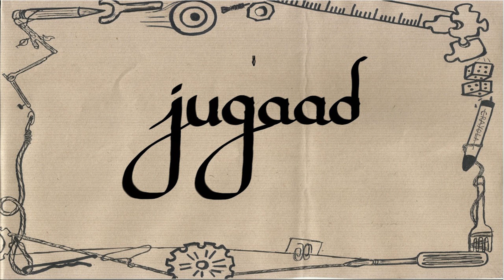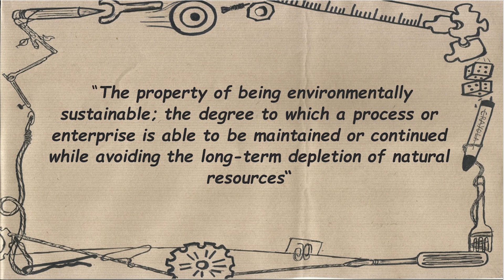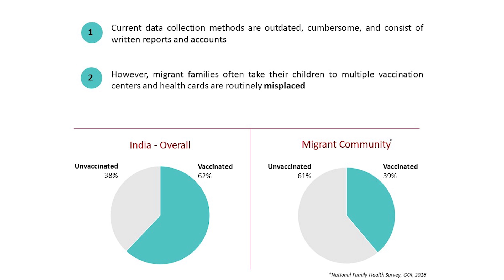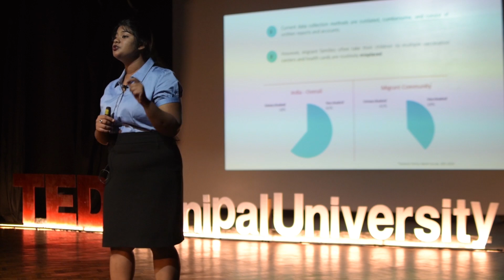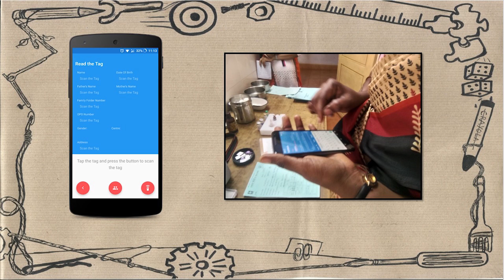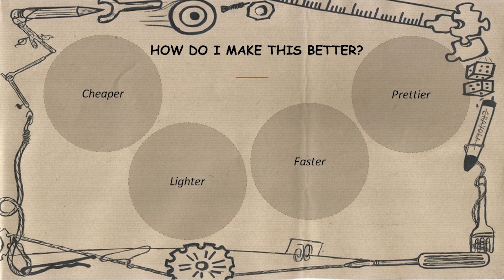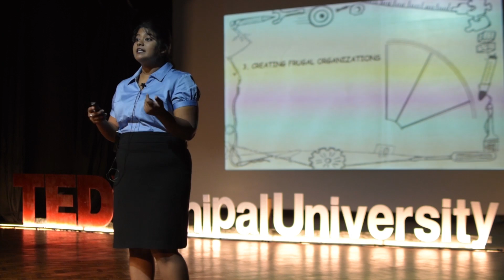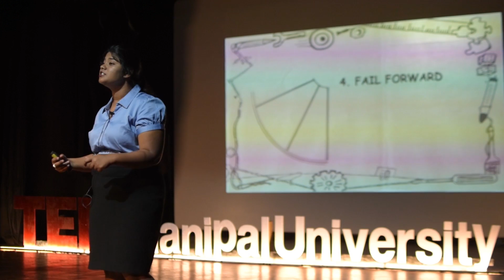Limitless Jugaad: Sustainable social problem solving | Saisri Akondi | TEDxManipalUniversity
A champion for gender equality, Youth Advocate for the HeForShe Movement and a fourth year Biomedical Engineering Student; Saisri Akondi lives with a strong desire to improve the world around her. She strives to develop innovative and elegant solutions to combat pressing social issues.  We often focus on large scale innovations, forgetting the small issues around us that still need to be solved. Thus, she believes that society should develop in a sustainable manner. She aims to revolutionise everyday ideas and positively impact countless lives, by embracing an outlook she likes to call: “Limitless Jugaad”! A fourth year Biomedical student, Saisri Akondi believes that sustainable innovations are the need of the hour, and has a plan to make it happen. This talk was given at a TEDx event using the TED conference format but independently organized by a local community.